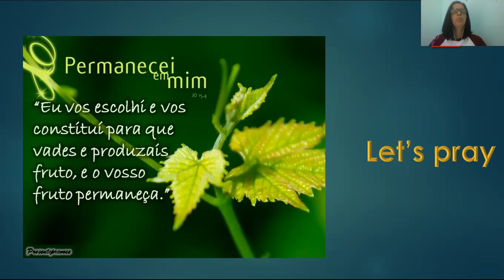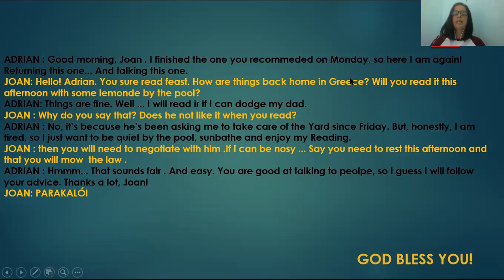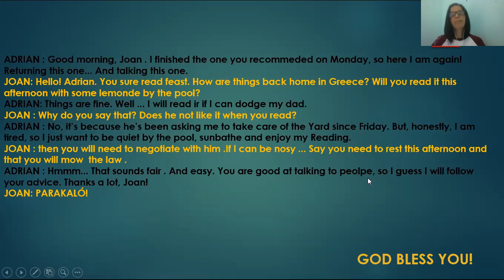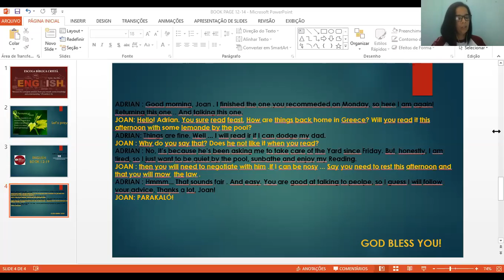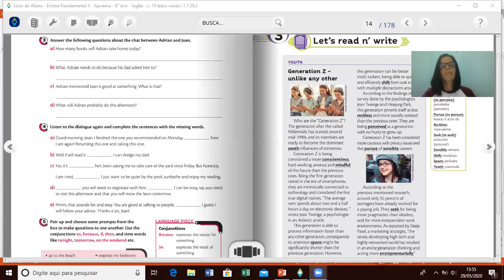9º BOOK PAGE 12 15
explicação da continuação da Pag. 12 até pag 15